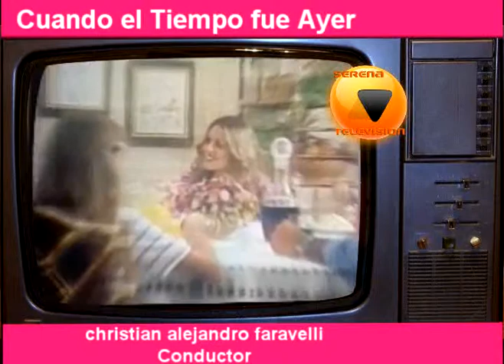PRIMER PROGRAMA RETRO EN YOUTUBE: CUANDO EL TIEMPO FUE AYER / 1º PROGRAMA / PARTE 5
HISTORIA DE LA TV ARGENTINA/ PRIMER PROGRAMA RETRO EN YOUTUBE
PROGRAMA:CUANDO EL TIEMPO FUE AYER/ PROGRAMA 1 / PARTE 5
CONDUCTOR: CHRISTIAN ALEJANDRO FARAVELLI TROSSERO
LOCUTOR: MANUEL MATASSA
OBJETIVO: PROGRAMA DE INTERÉS CULTURAL SIN FINES DE LUCRO. SISTEMATIZAR EL MATERIAL DE DISTINTAS PÁGINAS CITANDO FUENTES Y SUS USUARIOS Y NO FALTANDO A LOS DERECHOS DE AUTOR.
ARCHIVO: SÁBADO, 16 DE FEBRERO DE 2013
CANAL: SERENA TV ONLINE
FECHA: JUEVES, 21 DE FEBRERO DE 2013

POR PROFESOR CHRISTIAN ALEJANDRO FARAVELLI / HISTORIADOR/ INVESTIGADOR/ ESPECIALISTA EN HISTORIA DE LA TELEVISIÓN ARGENTINA E HISTORIA GRAL DE ESPAÑA